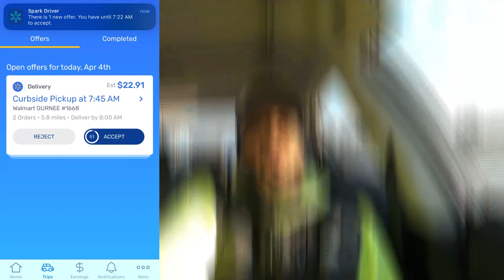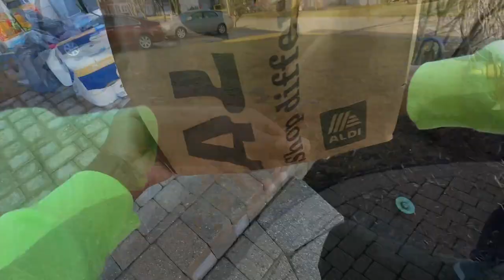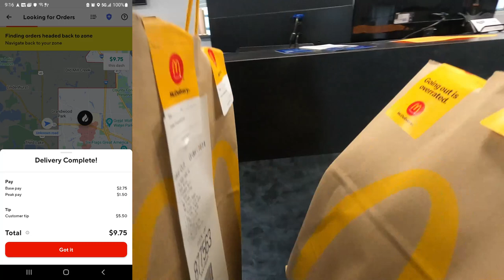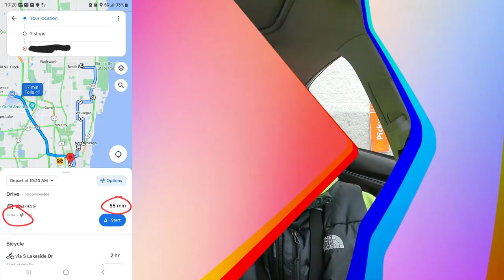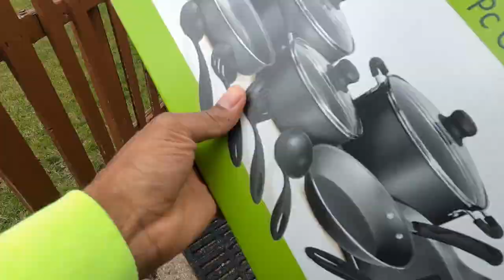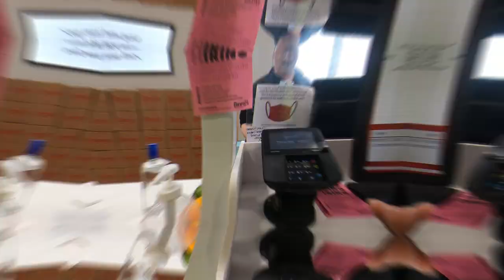Which Gig App Has The BEST OFFERS? Instacart|Doordash|UberEats|Spark|Shipt| Tips & Tricks,Ride-Along